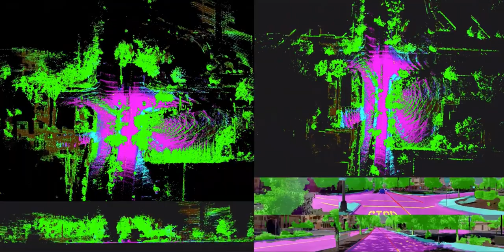Helm.ai Lidar-Vision Fusion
Helm.ai full scene vision based semantic segmentation fused with Lidar SLAM output from Ouster.

Helm.ai is building the next generation of AI technology for automation, re-envisioning the way neural networks learn to understand the real world to make AI-based applications cost-effective, scalable, and profoundly powerful.